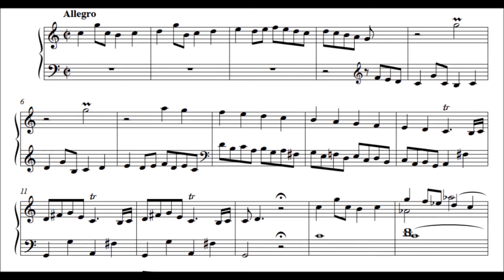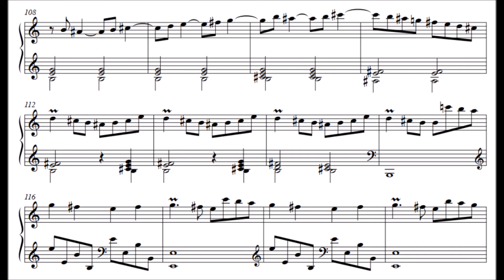Domenico Scarlatti Sonata in C Major K 460. Robert Hill, fortepiano Cristofori. Live 2017